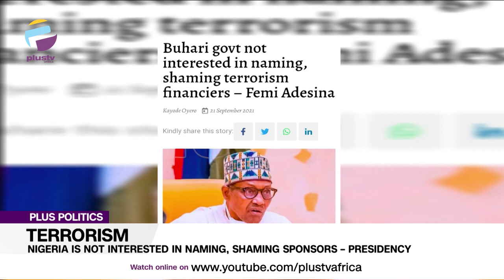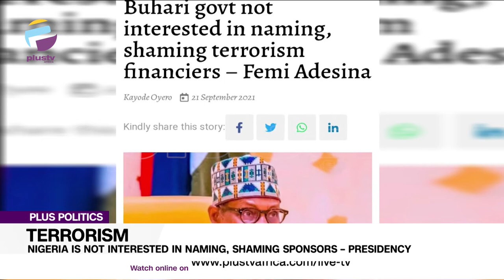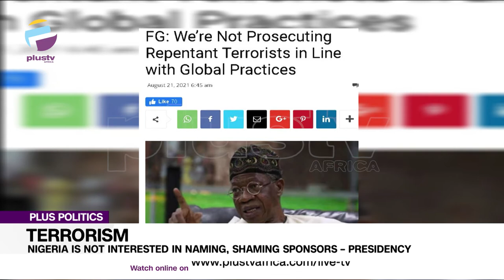"Nigeria Is Not Interested In Naming And Shaming Terrorists' Sponsors" - Presidency | PLUS POLITICS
Kolawole Johnson, Head, Directorate Of Research, Strategy And Program, Act For Positive Transformation Initiative and Achike Chude, Political Analyst joined us to discuss.